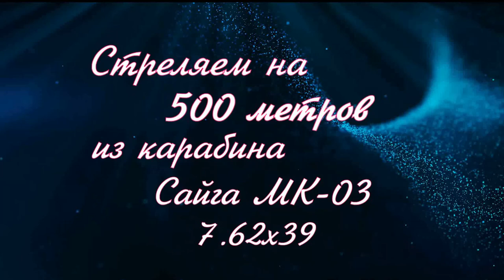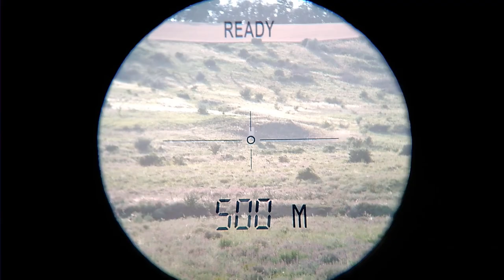Сайга-МК-03 на 500 метров. Часть N°4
Давно хотел проверить возможности карабина Сайга-МК-03 при стрельбе на 500 метров. И снова Сайга в калибре 7.62х39 удивила!